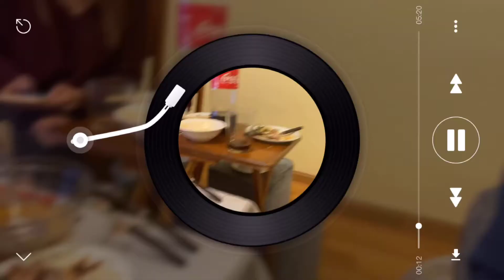Samgyeopsal with Girlfriends | Erlinda Sion